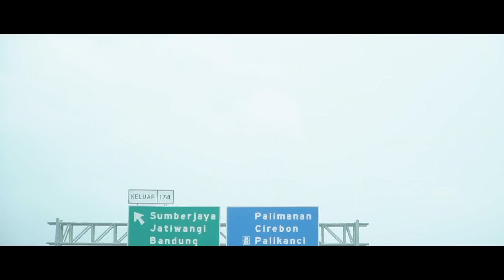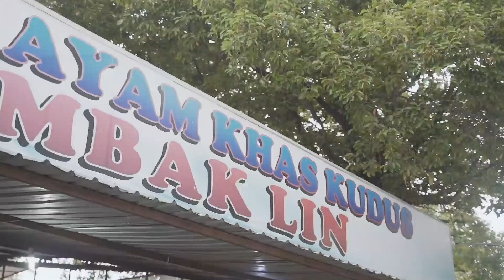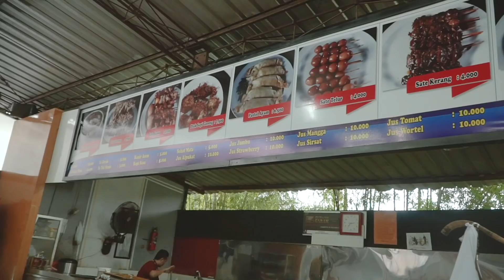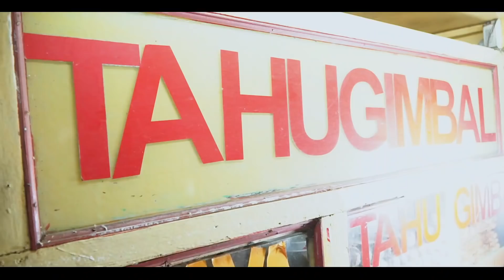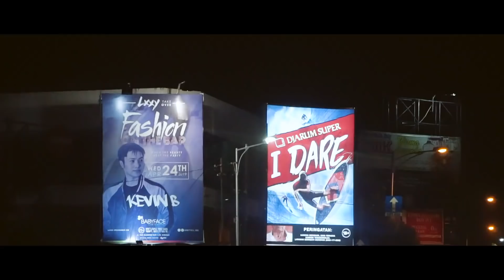Eps. 8 TRAVELISM : Cobain Tol Jawa Dari Jakarta Ke Banyuwangi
Di episode kali ini, host kita Schode Ilham (@schode_) bakal ngajak kita buat traveling lagi. Tujuan traveling kita kali ini adalah ke Banyuwangi. Schode juga bakal ngajak Elma dan Vidy. Mereka bakal cobain tol Jawa dari Jakarta buat ke Banyuwangi.

Penasaran gimana keseruan dan apa aja yang mereka lakuin selama perjalanan?